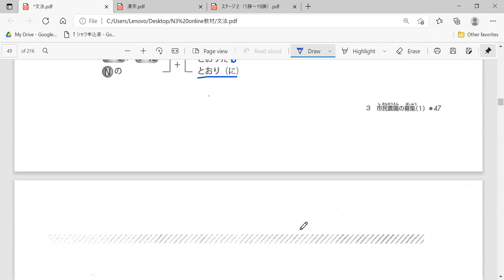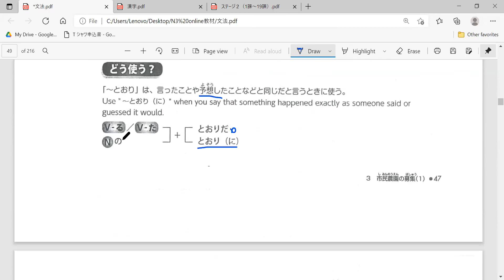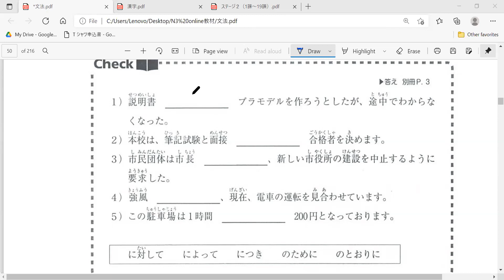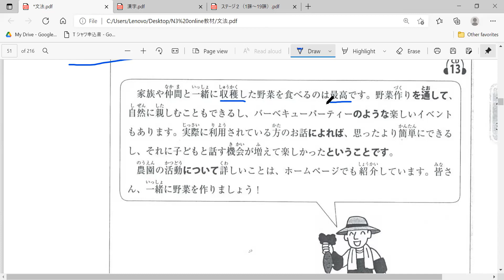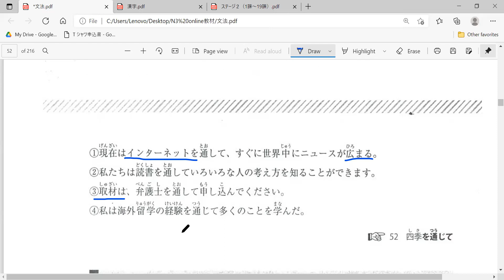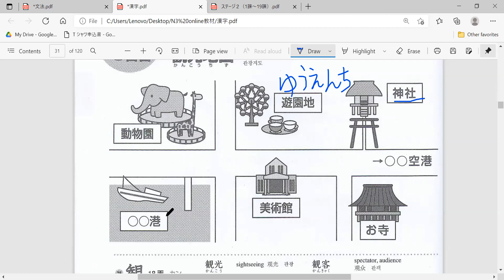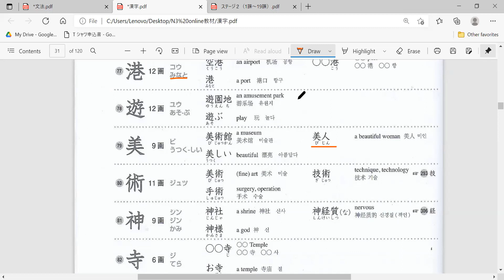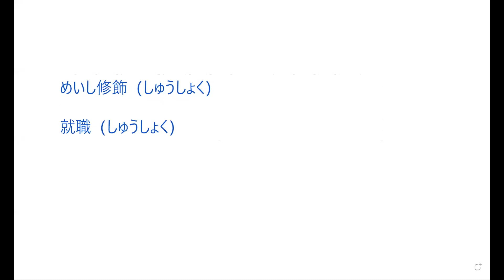ដេអូបង្រៀនអនឡាញ វេយ្យាករណ៍ភាសាជប៉ុន JLPT N3 និង មេរៀនកាន់ជិ （１．～とおり ２．～を通して ３．～を通じて）#20